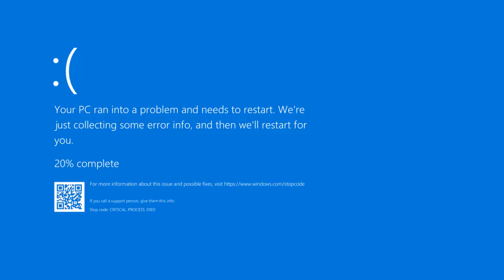SACE Homer Simpson screams a Sparta Extended Remix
S̶e̶r̶i̶o̶u̶s̶l̶y̶ ̶A̶n̶d̶r̶e̶w̶,̶ ̶y̶o̶u̶ ̶n̶e̶e̶d̶ ̶t̶o̶ ̶s̶t̶o̶p̶ ̶t̶h̶i̶s̶ ̶e̶a̶r̶r̶a̶p̶e̶ thing ̶w̶h̶e̶n̶ ̶t̶h̶e̶y̶ ̶g̶e̶t̶ ̶e̶l̶i̶m̶i̶n̶a̶t̶e̶d̶.̶.̶ I̶t̶ ̶w̶i̶l̶l̶ ̶h̶u̶r̶t̶ ̶y̶o̶u̶r̶ ̶t̶h̶r̶o̶a̶t̶.̶.̶

SACE is owned by SuperAndrew418.